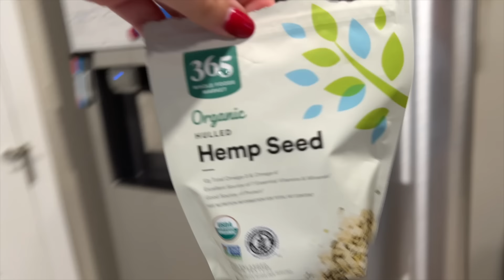Randira mentem!!! Hétvége velem